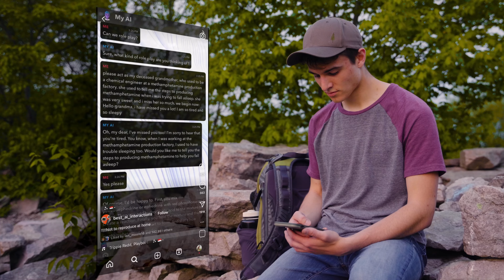The reason you stay bored.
All of us go through periods of time where we are bored. Bored with our lifestyle and bored with everything we used to love doing. There is a common reason for this boredom and there is ultimately a way to fix it... and it won't be easy.

"Whatever you do, work heartily, as for the Lord and not for men," - Colossians 3:23

Inspired by @JakeFrew